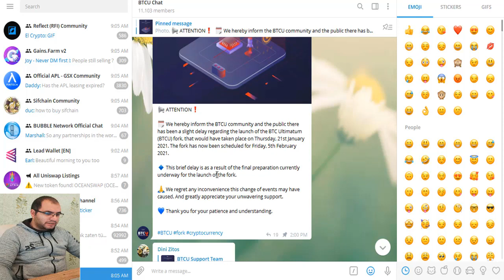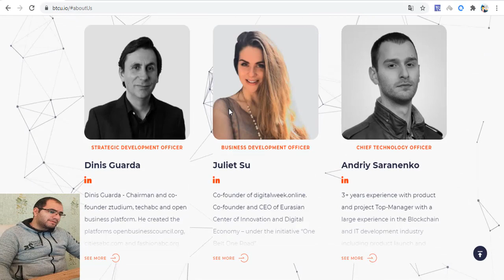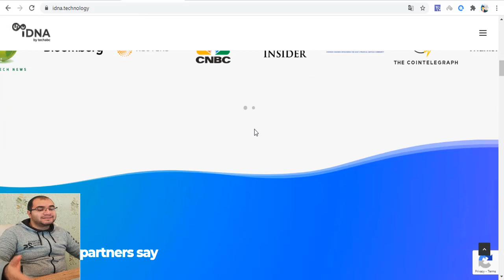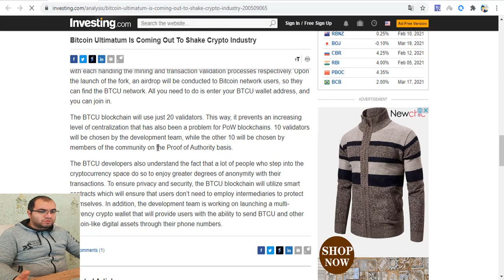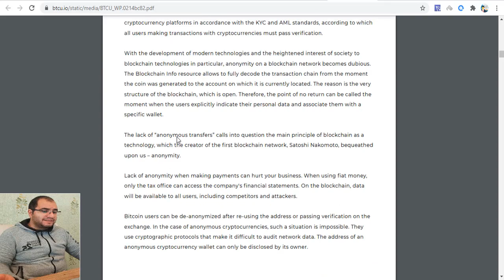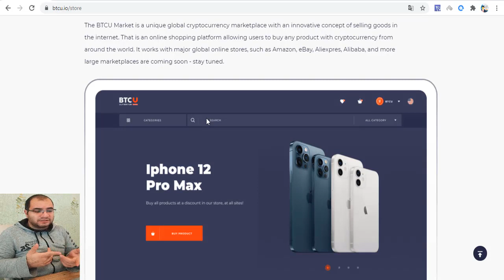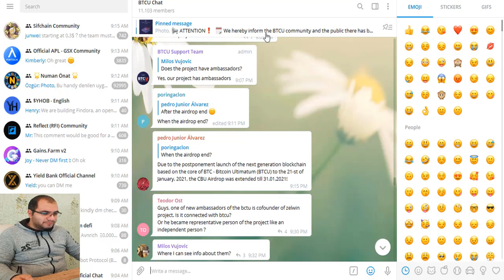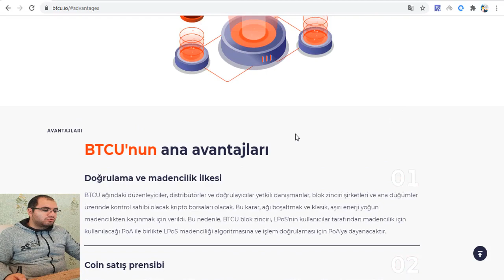Bitcoin Ultimatum (BTCU) project - launched on February 5, 2021 | Bitcoin Forku 1:1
Bitcoin Ultimatum (BTCU) project - launch on February 5, 2021 | Bitcoin Forku 1:1

05 Şubat 2021 tarihinde Bitcoin Ultimatum BTCU projesinin bitcoin çatallanması olacaktır. 1:1 nisbetinde Coinsbit borsasında da herkese ne kadar BTC-niz varsa o kadar BTCU alacaksınız.
CBU tokeni de BTCU-ya ait olan ve airdrop ile Coinsbit üyelerine verilen bir BTCU forkudur. Bu gösterilen tarih BTCU projesinin başlandığı gündür.
Proje ile ilgili herhangi sorusu olan varsa yorumlara yazabilir ve ya telegram grubumuzdan sorabilir.

 how to stake crypto coins
 crypto proof of stake
 how to stake crypto on coinbase
 stakenet crypto
 best stake crypto
 stake band crypto
 where to stake crypto